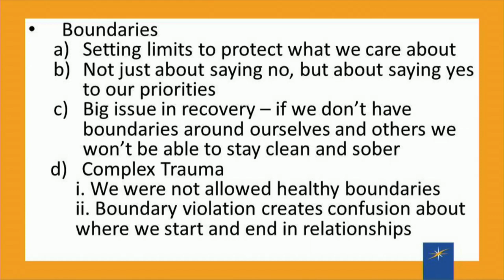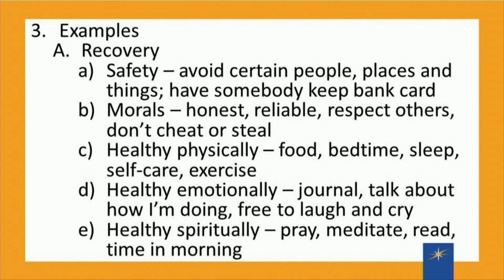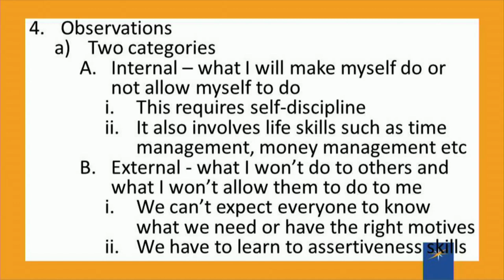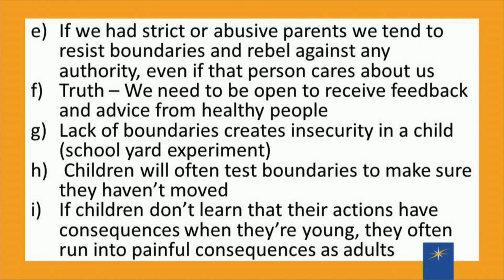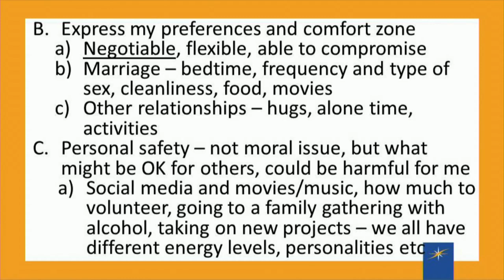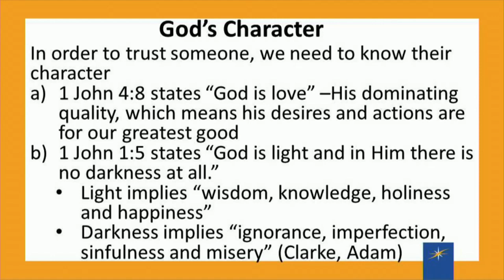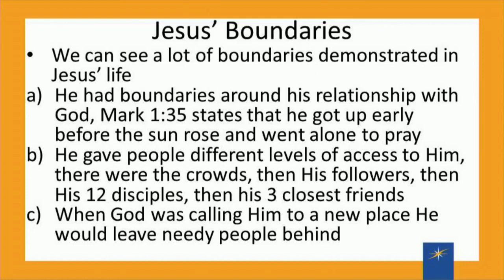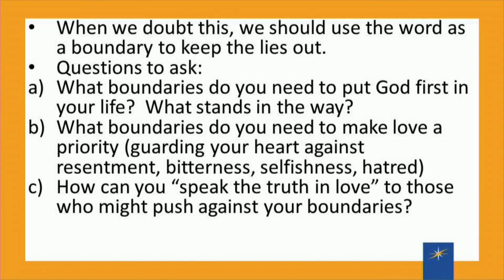Boundaries and Complex Trauma - Part 1/12 - Introduction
What are boundaries? What are their purpose? Why are they important?